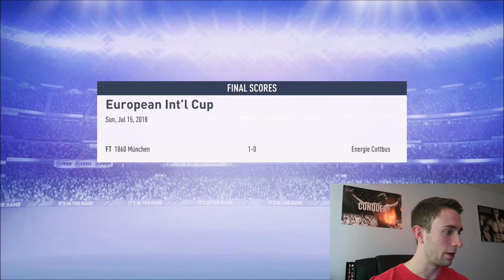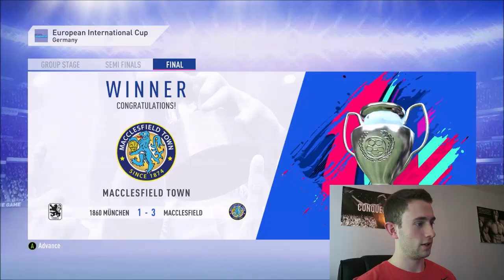Fifa 19 Macclesfield Town Career Mode: Ep 3 - Blissett The BEAST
Welcome to episode 3 of the Macclesfield Town career mode; in this episode we hope to win our first silverware of the season, it's only pre-season but it all counts ha!